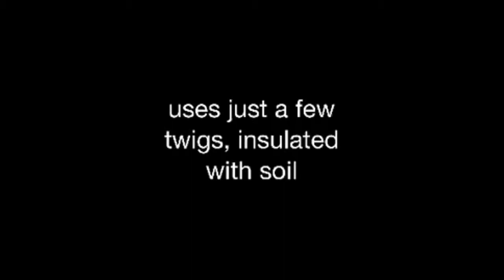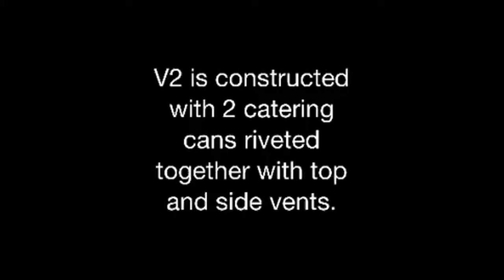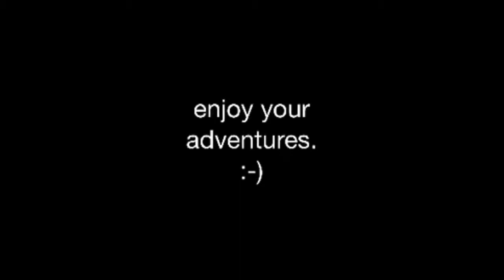My V2 Rocket Stove (DIY Wood gas stove) from 2 recycled catering cans.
My V2 Rocket stove is taller with side vents in the inner and outer cans. It consists of two large catering cans and two smaller cans pop riveted together and has a lid to keep in the soil insulation.

It is called a 'rocket' stove because the heat rising pulls in air from underneath and accelerates the flames resulting in better combustion of the wood gas which is usually released unburnt.

The 1st version was the wrong proportions plus, anything placed on top stifled the flame.